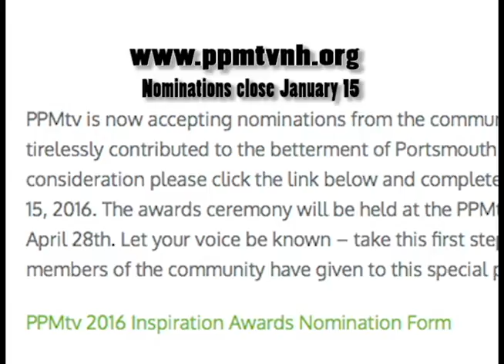PPMTV Inspiration Awards 2016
The second annual PPMtv Inspiration Awards were held April 2016 to recognize three individuals for their contributions toward making the Portsmouth NH area a stronger, more vibrant place to live and work.